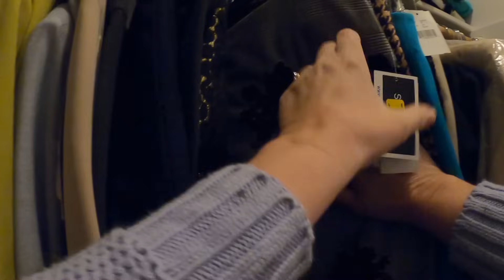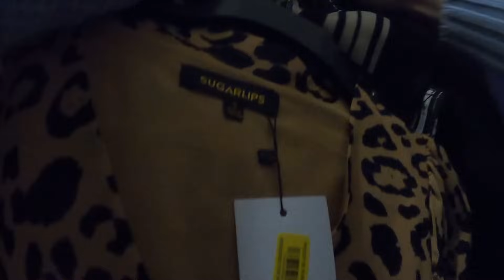Estate sale prices were RIDICULOUS!!!...except for these items.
eBay Store